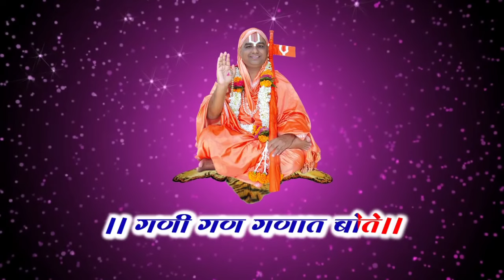Gani Gan Ganat Bote Mantra | 108 Times | गणी गण गणात बोते मंत्र | Jagatguru Narendra Maharaj | nanij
Gani Gan Ganat Bote Mantra | 108 Times | गणी गण गणात बोते मंत्र | Jagatguru Narendra Maharaj | nanijdham official | offbeat kd

devotional mantra
spiritual mantra
indian mantra
om mantra chanting
chanting mantra
marathi mantra chanting
Narendra maharaj songs
Narendra maharaj chants
nanijdham,